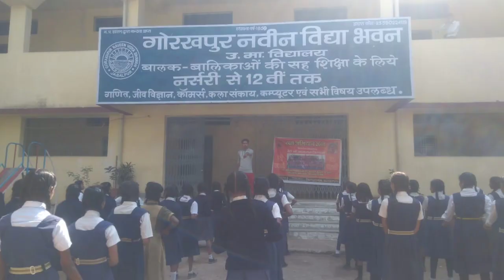MISSION DEFENCE 19#GURUKALAMITSUDERSHAN#FounderofMissionDefence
Self defence,
Children's day,
How to Defence,
How to protect my self,
Kalaripayattu Indian martial art,
Kalaripayattu self defence,